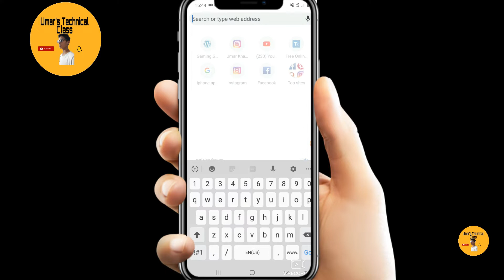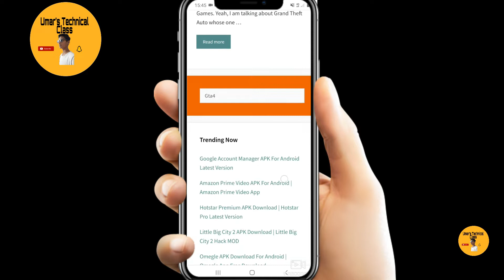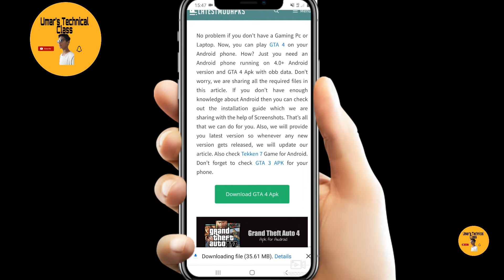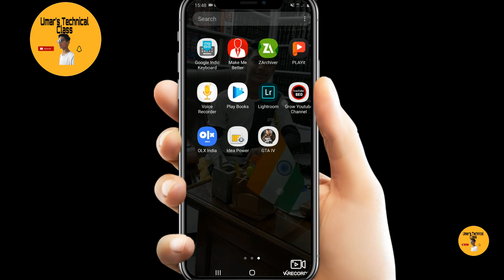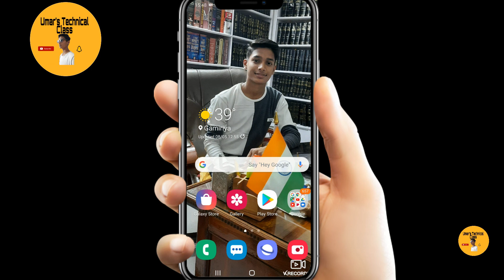How to download GTA 4 in your Android Mobile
In this video we will discuss about how to download GTA 4 in android mobile I hope you will like this video.